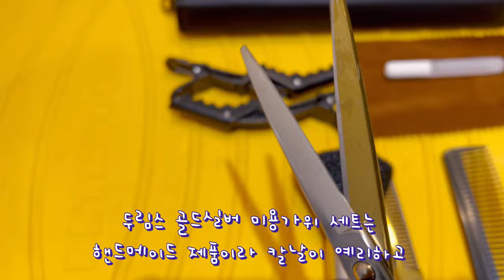집에서 하는 강아지 얼굴 가위컷!!! 셀프 미용으로 강아지 미용 스트레스 줄여주기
아이들이 미용실에서 받는 스트레스!!
이젠 집에서 셀프 미용으로 스트레스를 줄여보아요

강아지 나이 10살이면 미용 예약도 어렵더라구요
다니던 미용실에서 강아지가 쇼크로 실려가는 걸 본 후
이젠 직접 미용해 주고 있어요
벌써 3년 넘게 셀프 미용 중인데
정말 하다 보니 실력이 조금씩 늘고 있는 것 같아요 ㅋ
얼굴 가위 컷도 완벽하지 않지만
내 강아지는 뭘 해도 이쁘니깐 ㅎㅎ
눈맞춤하며 교감도 할 수 있는 셀프미용 도전해보세요